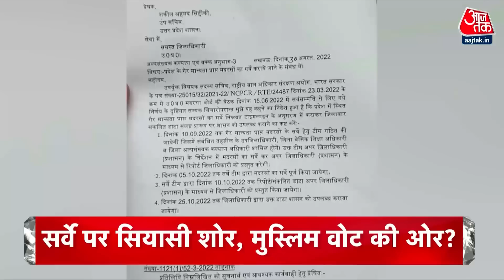Headlines Of The Day: BCCI | Nitish Kumar News | BJP Protest | Asaduddin Owaisi | 14th Sept 2022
बॉलीवुड एक्ट्रेस जैकलीन फर्नांडिस अब दिल्ली पुलिस की आर्थिक अपराध शाखा के रडार पर आ गई है. बुधवार को जैकलीन EOW के उन सवालों का सामना कर रही हैं, जिसका ताल्लुक उनसे और तिहाड़ जेल में बंद महाठग सुकेश चंद्रशेखर से है.

सुप्रीम कोर्ट ने सौरभ गांगुली और जय शाह का कार्यकाल बढ़ाया, BCCI को सुप्रीम कोर्ट से राहत, पद पर बने रहेंगे सौरव गांगुली और जय शाह